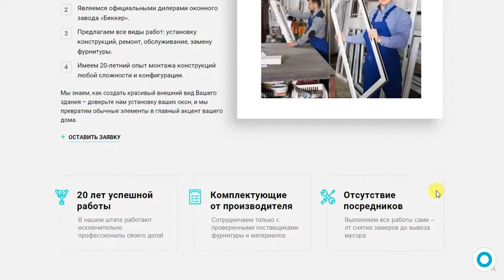Пластиковые окна под ключ в СПб